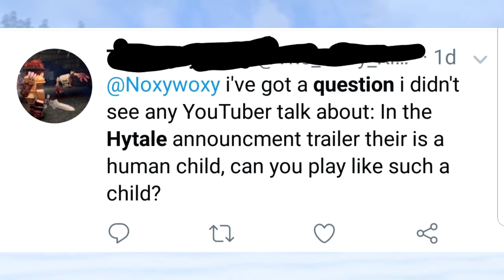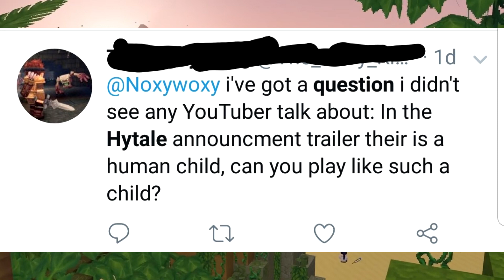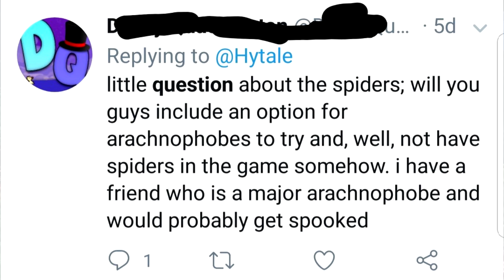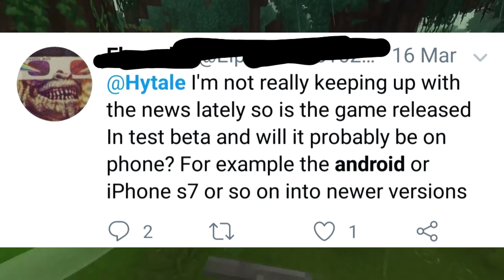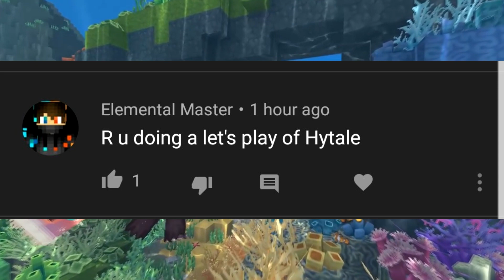Hytale Android And IOS? Hytale QNA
Hope you enjoyed this hytale video if this was a hytale gameplay video i hope you liked it or if this was hytale release date video i hope you liked that too hytale is a Brand new upcoming game i have made various hytale gameplay videos

Hytale